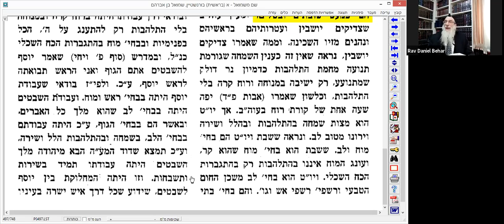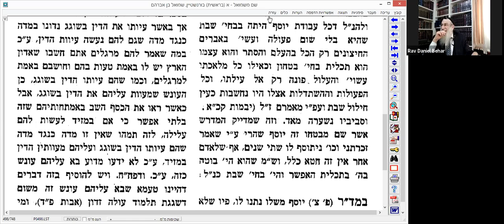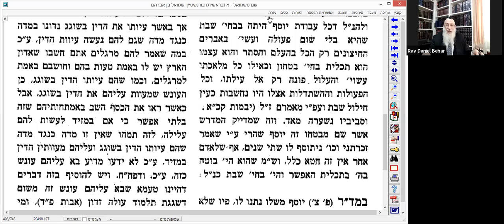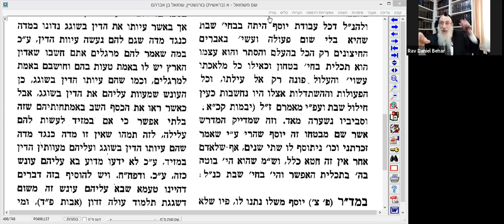Rav Daniel Behar - Chem Michmouel Miketz 5781